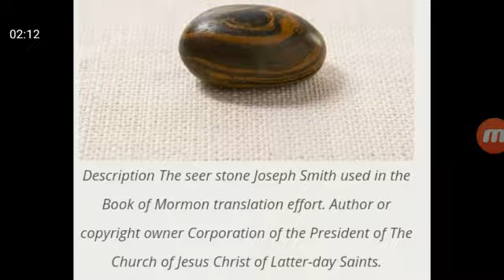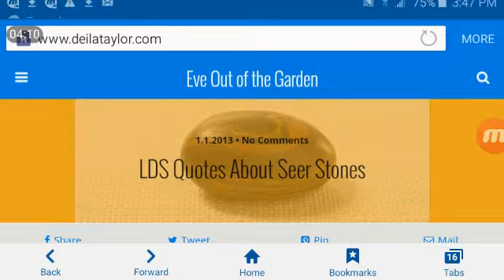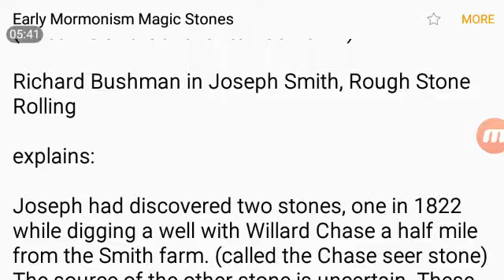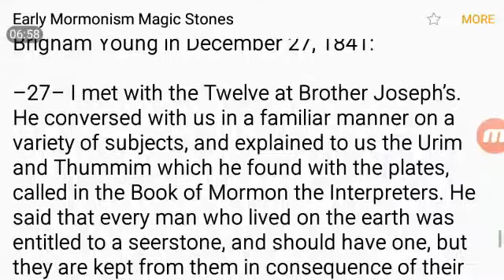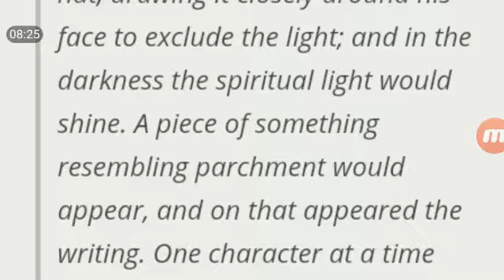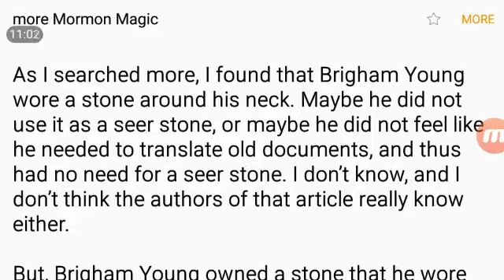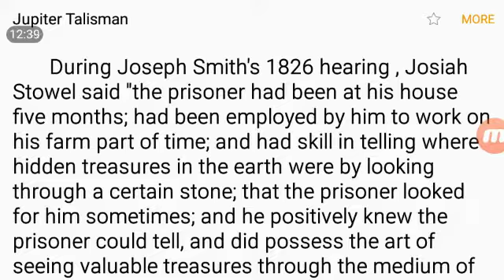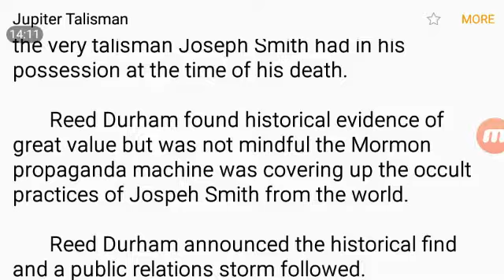More Early Mormon Magic History Joseph Smith Brigham Young Seer & Blood Stones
Early Mormon History filled with Magical Practices, Joseph Smith's Magic Seer Stones Brigham Young’s Bloodstone, Enchanted Cave Talismanic Magic, Table of Jupiter or Jupiter Talisman on Joseph Smith at Carthage

 Russell M Nelson affirms Magical Practices as does David Whitmer Joseph Fielding Smith Brigham Emma and Lucy Mack

 more documented informational videos on LDS MORMON History ,Scriptures and Doctrinal Issues links listed below

LDS   church History Manual 1st Vision has false into LDS   church History

  Honesty of LDS Leaders    https:// youtu.be/ByMqmpH0Zms